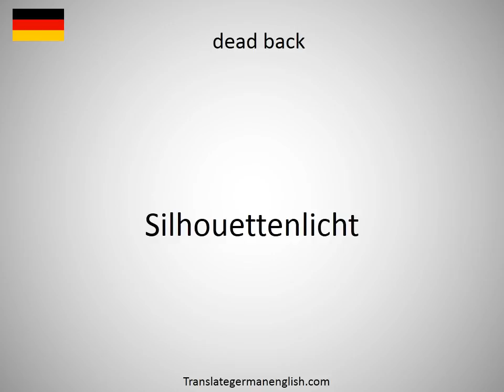How to say dead article in German?